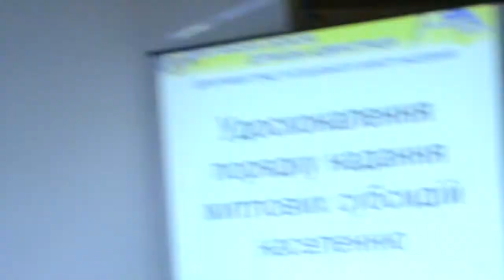Полтава 6.04.2015. В.Коальчук